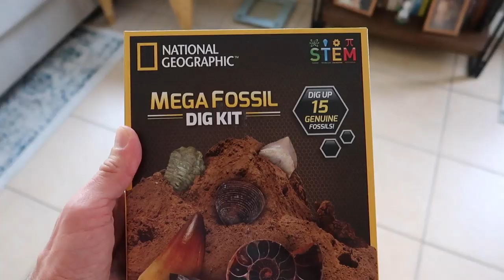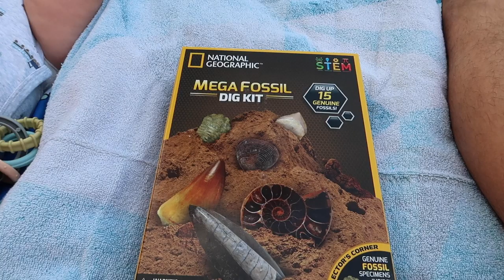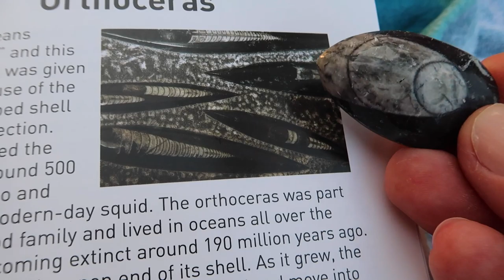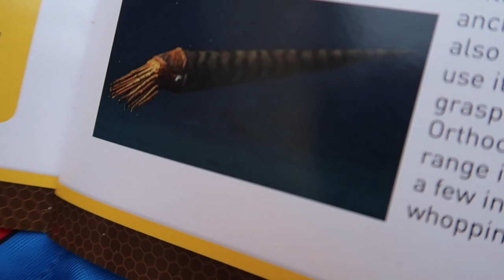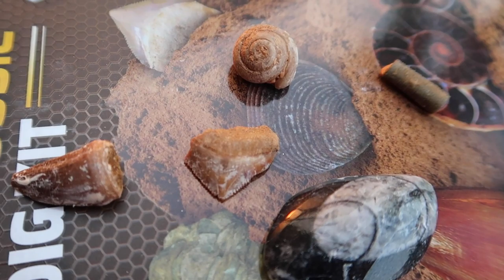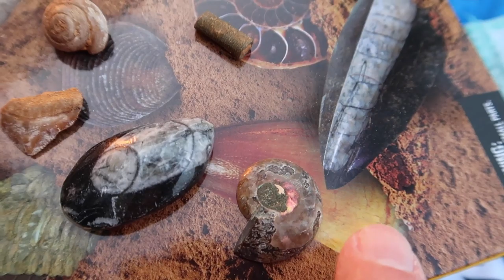Digging Up Fossils In The Backyard & Eating Beans For Dessert! | Home Vlog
In today's vlog we dig up some real fossils in the backyard using this National Geographic Mega Fossil Kit (we'll link it down below if you want to check it out for yourself!) We found half the fossils and learned some cool new facts along the way. We had a lot of fun with it. Then we made a delicious dinner, and had the best chicken we've made at home. It was a honey dijon chicken and it was super easy to make! Then we were craving dessert so we ate the sweet beans that the neighbors made for us! It was so so good, we still don't know why we couldn't have water with it though, do you know why? Have you ever had sweet beans? Thank you for hanging out at home with us today! We hope to see you in the chat at tomorrow's live show!

Here are some fun playlists you might like!